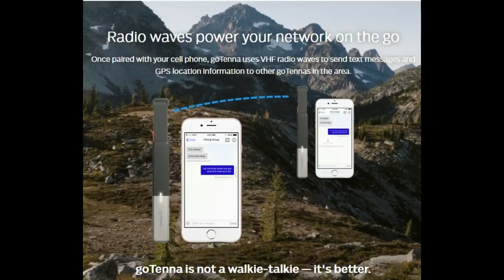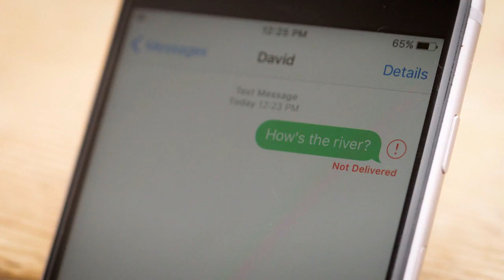GoTenna & GoTenna Mesh - Communicate without cell service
Pair your smartphone to your goTenna device wirelessly, using Bluetooth Low-Energy (BTLE). Your goTenna needs to be within 20ish feet of your phone, so that the two can communicate with each other. Use our free app to type out a text message or share a location. Your smartphone will send the message to your goTenna, which will then shoot it out, via long-range radio waves (151-154 MHz), to the intended goTenna(s). At the other end, the exact same thing happens, in reverse: the recipient goTenna sends your message over BTLE to the smartphone app its paired with. All of this happens in a matter of milliseconds.

Your goTenna will be able to transmit to any goTenna user within range. What kind of range can you expect? That's greatly dependent on your geography. Works up to 4 miles with clear line of sight, in the best case.

Private 1-to-1 and group messages sent over goTenna Mesh are end-to-end encrypted with 384-bit elliptic curve public-private key ciphering. The only exceptions are messages sent using the “shout” and “emergency” features which are by definition public conversations with others within range of you.